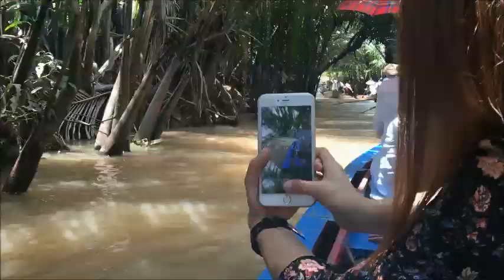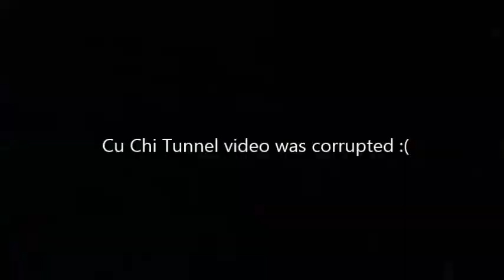BFF HOLIDAY IN VIETNAM // DMQAdventure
Sadly, our Cu Chi Tunnel video was corrupted but I hope you enjoy the rest of the clip. :)